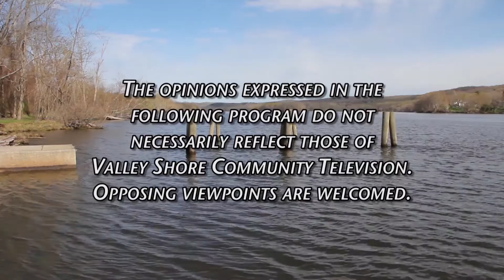Pete Mezzetti Show - Carl Fortuna April 2020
Carl Fortuna
First Selectman
Town of Old Saybrook